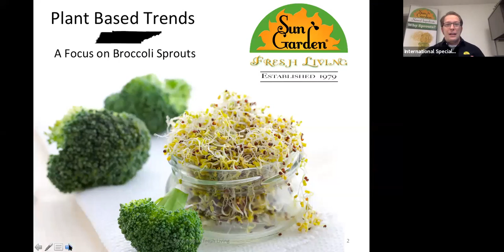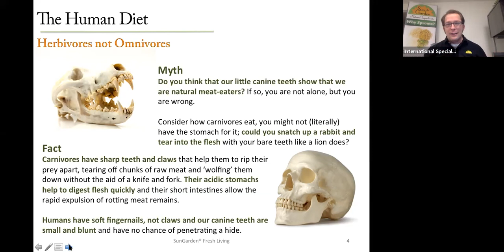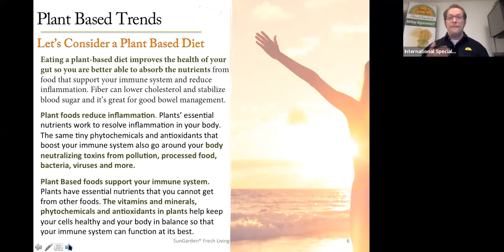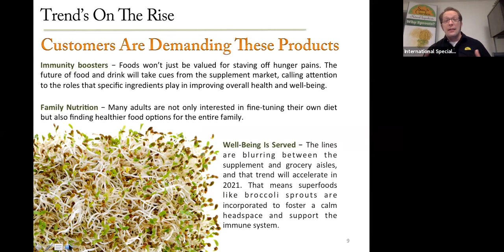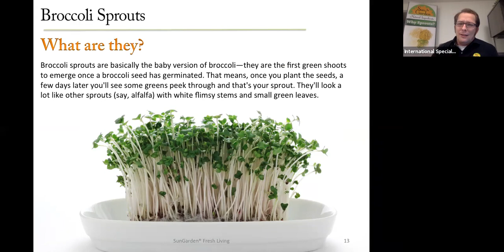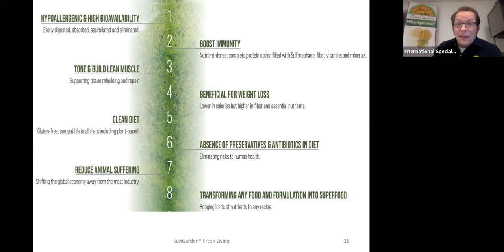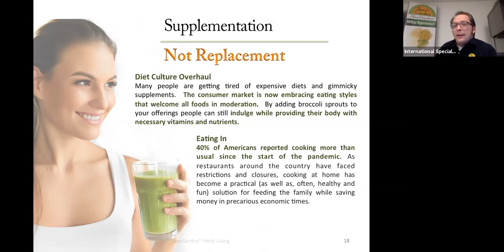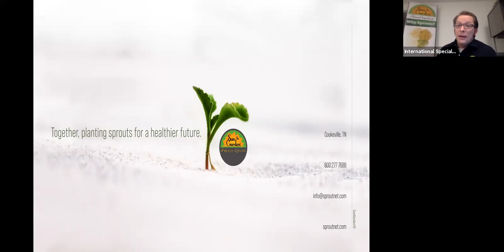Sprout University - Plant Based Trends and a Focus on Broccoli Sprouts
This 30-minute webinar will focus on plant based food trends; go in depth and learn about food trends affecting the market and why Broccoli Sprouts should be in everyone’s diet.  Topics of discussion will include:

-Plant Based Food Trends
-The Amazing World of Broccoli Sprouts
-Q&A Session